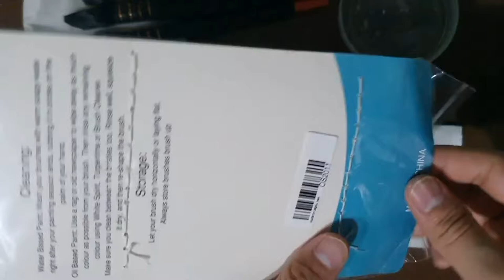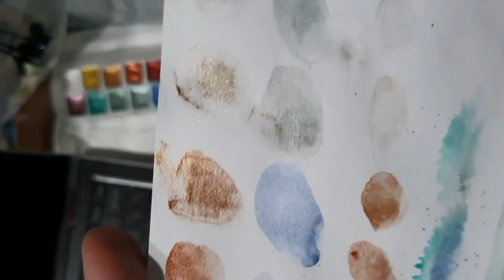Is it WORTH it?? Art Supplies Review from Online Shop (Philippines)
Hi Loves, this video is to help you decide if some arts supplies available via online shop are worth your money, i bought some paint brushes and metallic watercolor online that i tried and reviewed on this video.
I dont have any online shop, im not linking the stores where i bought these art material as this is not paid just an honest review from a beginners point of view.

If you want to know the stores just comment so i can give you their links.